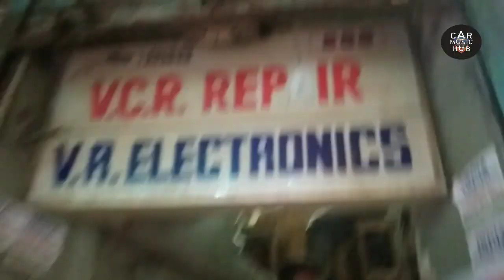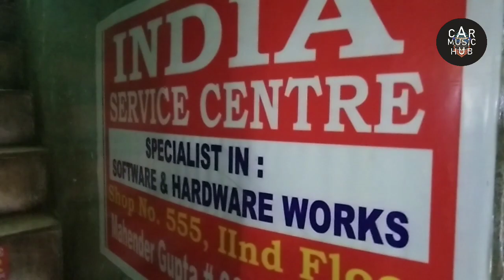Karwa sakte hain sabhi stereo repair || All car stereo repairing center in Delhi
Please visit my Ride with Preet...

You can call from my Facebook Page..

Car Music Hub Facebook Page For Calling
 Note:- Timing  12.00 AM se 7.00 PM